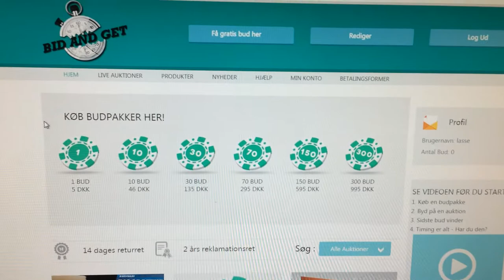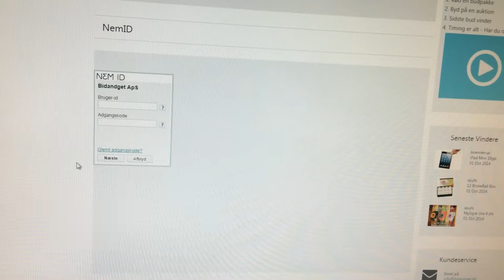Hvordan får jeg gratis bud hos Bidandget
Denne video skal vise jer hvordan i kan få en masse gratis bud på siden, Vi håber at den kan hjælpe :)